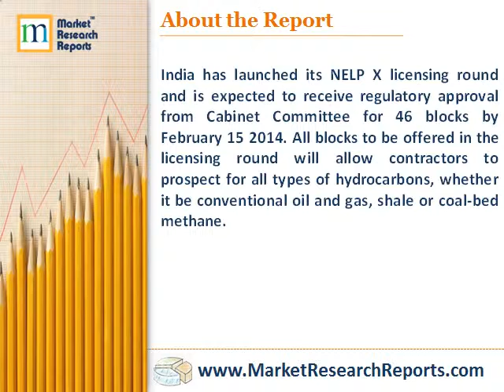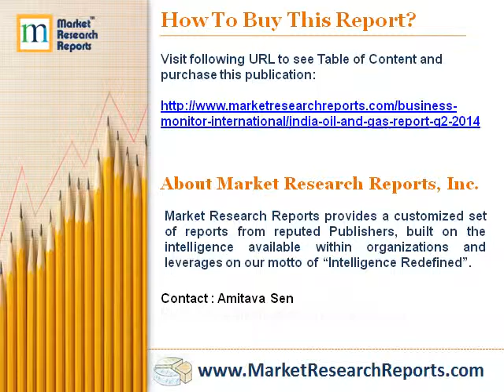India Oil and Gas Report Q2 2014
India has launched its NELP X licensing round and is expected to receive regulatory approval from Cabinet Committee for 46 blocks by February 15 2014. All blocks to be offered in the licensing round will allow contractors to prospect for all types of hydrocarbons, whether it be conventional oil and gas, shale or coal-bed methane. more information